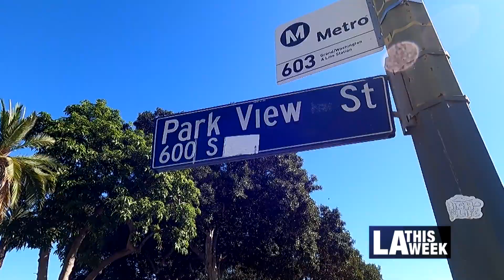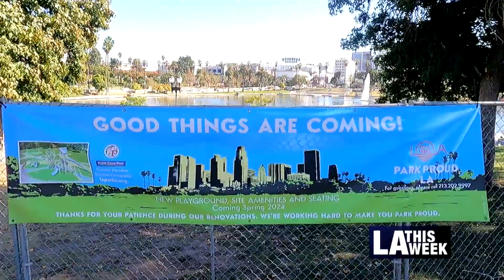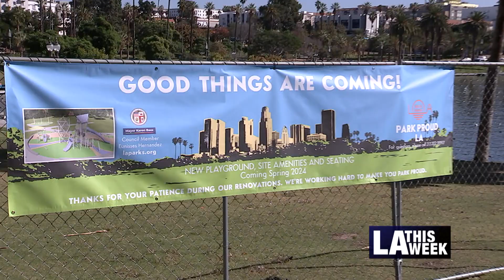Ground-breaking at MacArthur Park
The ground-breaking has begun for a new play area in MacArthur Park. This is just one of several projects, which will upgrade resources and amenities at the park, allowing more residents to gather, play, and enjoy green spaces.